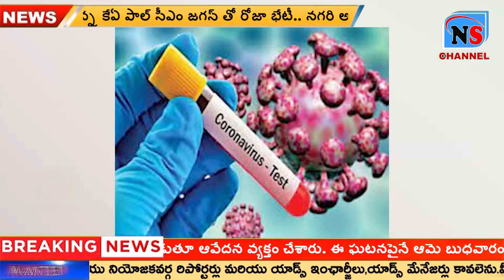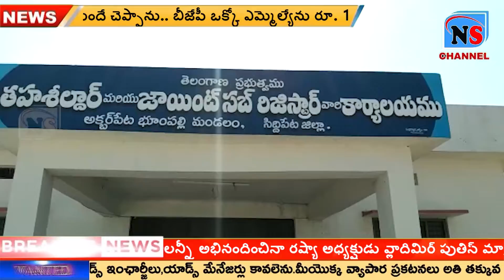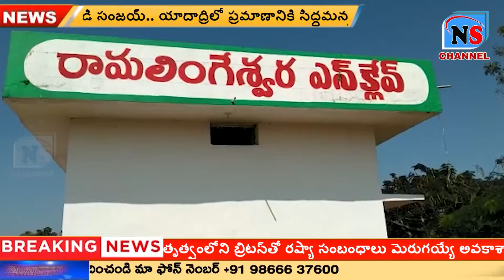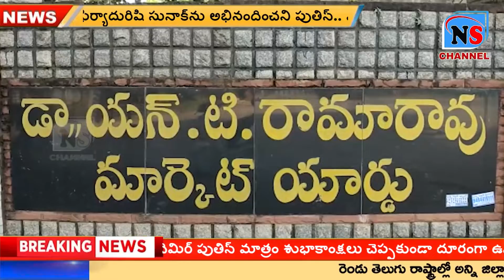NEWS BULLETIN || 27.10.2022 || NS NEWS